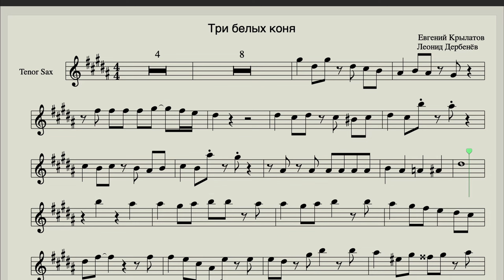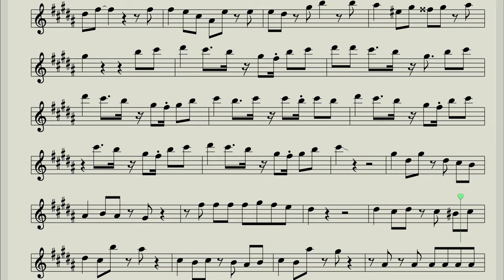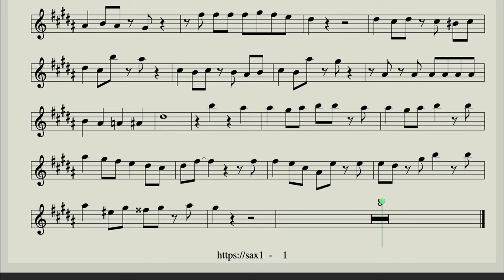Три белых коня - Ноты для саксофона Tenor, Trumpet "B"(Новогодние песни) Soviet Union Christmas Song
Download backing track & sheet music for Saxophone Tenor, Alto, Violin "C"
Три белых коня - Ноты для саксофона Tenor Sax (Новогодние песни)

Остыли реки, и земля остыла,
И чуть нахохлились дома,
Это в городе тепло и сыро,
А за городом – зима, зима, зима!

Припев:
И уносят меня, и уносят меня
В звенящую снежную даль
Три белых коня, эх, три белых коня –
Декабрь,  январь и февраль!

Зима раскрыла снежные объятья,
И до весны всё дремлет тут,
Только ёлки в треугольных платьях,
Мне навстречу всё бегут, бегут, бегут...

Припев (повторяется)

Но я замёрзнуть не боюсь.
Это в городе я всё грустила,
А за городом смеюсь, смеюсь, смеюсь…